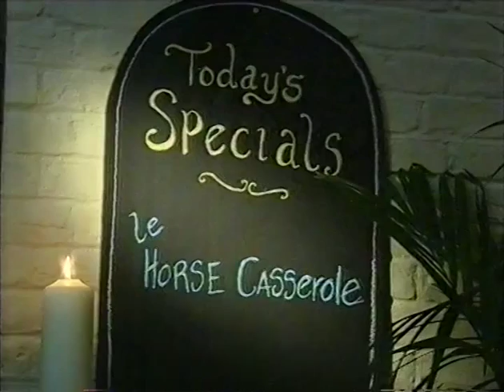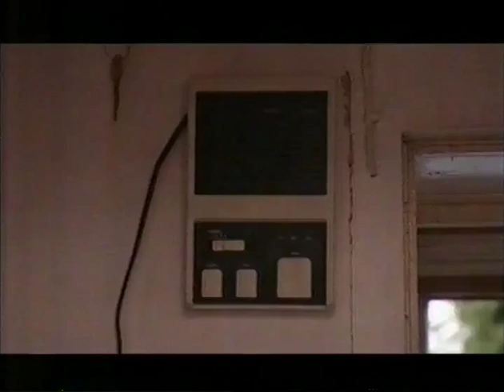The 11 O'Clock Show - 4x30 - 06-04-00